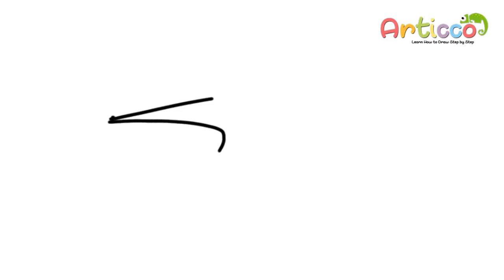How to Draw and Coloring Jeep